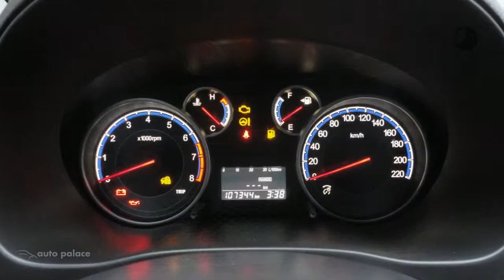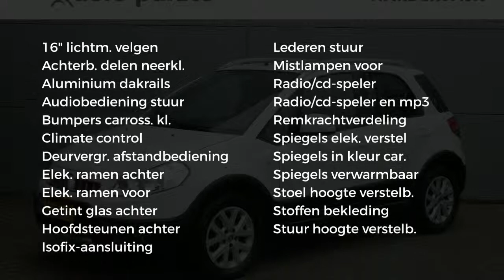Fiat Sedici 1.6 16v 120pk Emotion|TREKHAAK VAST|HOGE INSTAP|LUXE UITVOERING